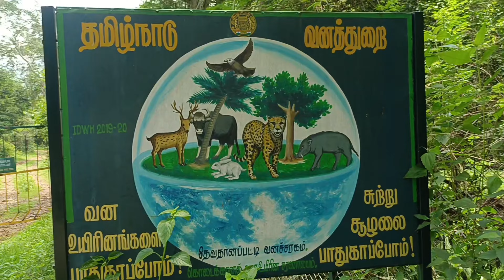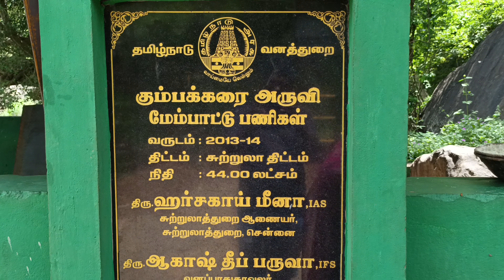கோடையிலும் கொட்டும் அருவி( low budget tour) vaigai dam